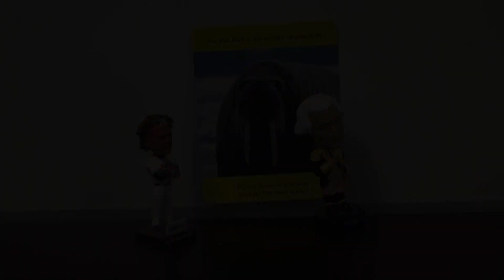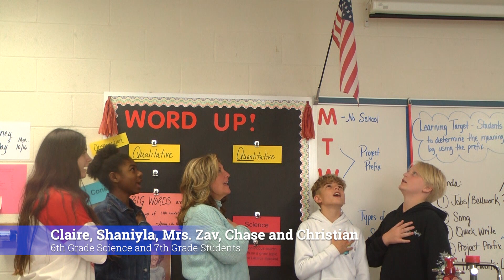AMSNEWS 10 26 23